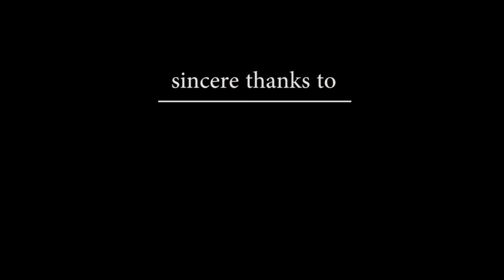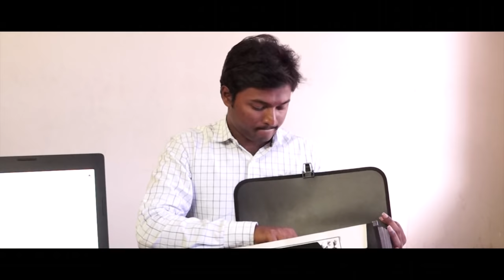Life after B.tech || A Telugu short film with English Subtitles || by kkr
Hi friends this short film is based on a b.tech. student who come out with an average percentage and how he faced his problems(funny). hope you enjoyed it. thank you